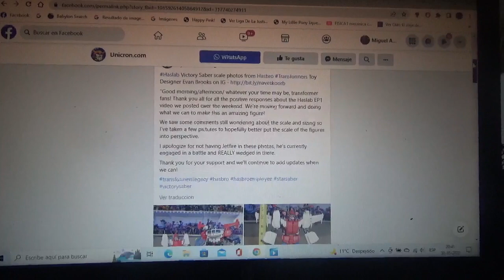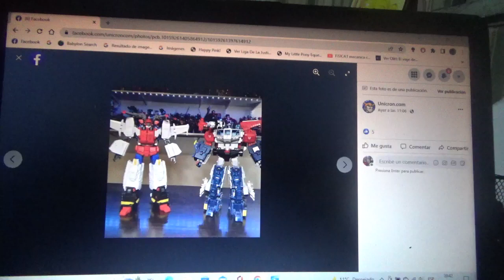Mas fotos de Transformers HasLab Victory Saber